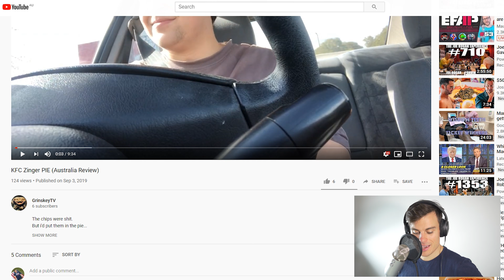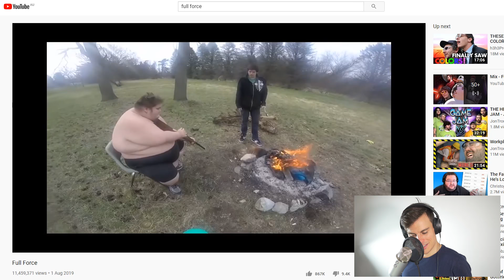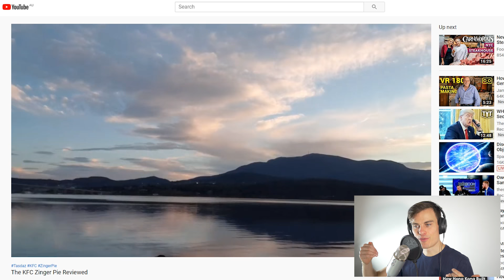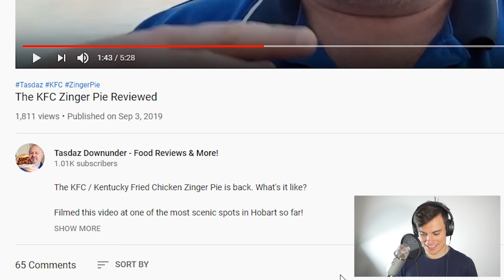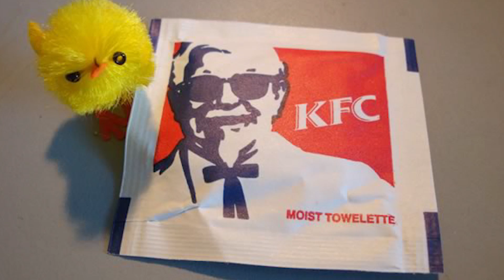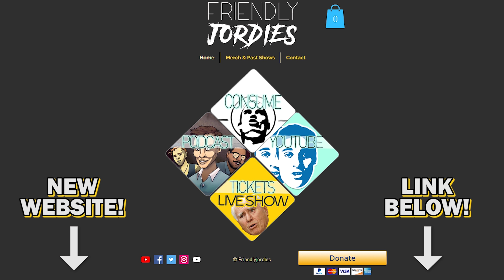Australia's Secret Shame: KFC Pie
Let's review some reviews of the KFC Zinger Pie.

And in all seriousness, we have to give a HUGE shout-out to all the LEGENDS featured in this video. Keep doing what you're doing!